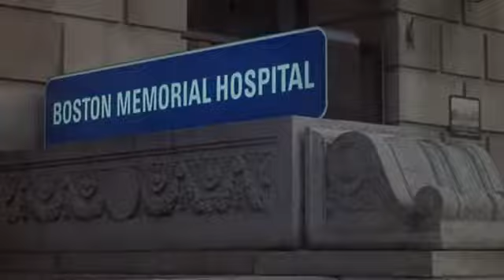1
The claimant is allowing their content to be used in this YouTube video. However, ads might appear on it.
CLAIMANT Warner Bros. Entertainment